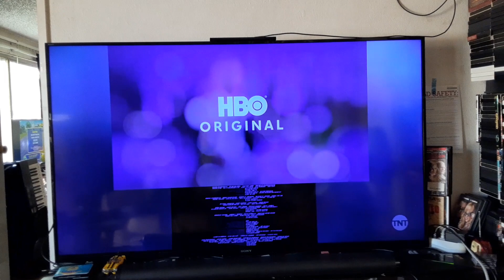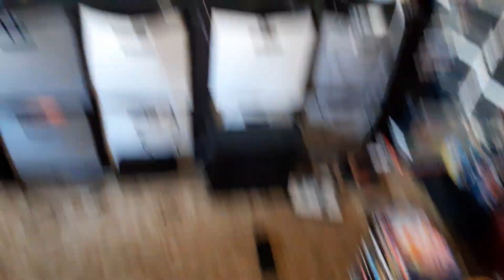Terminator: Dark Fate (2019) End/Start to Star Wars: A New Hope on TNT West 2/23/24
With DVS Audio included.